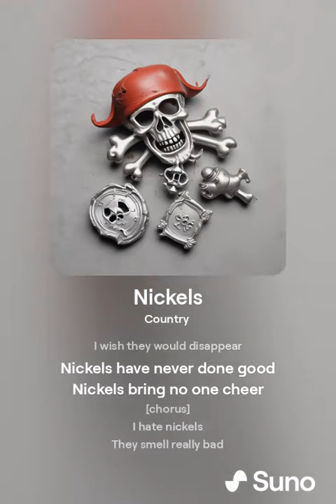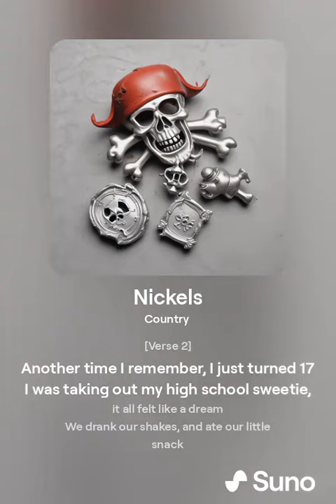Nickels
I really don't like nickles. Honestly, when is the last time you were planning to buy something and thought "Oh, better make sure I have enough nickels in case there is change needed ".. Like physical currency is dying as it is.. The creation of the nickel was the beginning of the downfall of physical currency. What a waste of resources